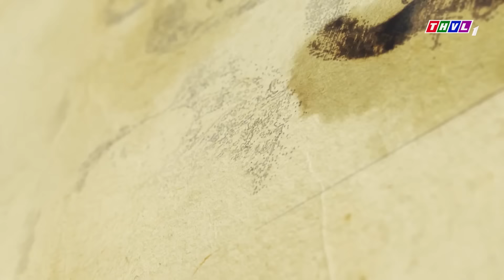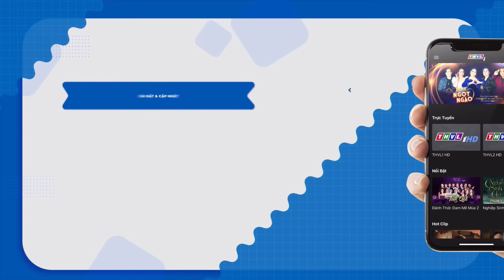NSƯT Kim Tử Long GIẬT MÌNH khi thấy Thí Sinh QUÁ TÀI NĂNG có thể GIẢ GIỌNG GIỐNG NHIỀU Nghệ Sĩ Khác